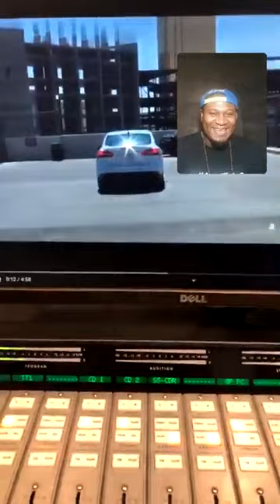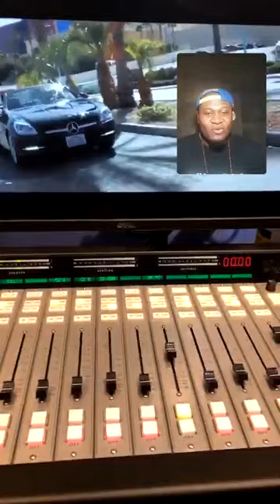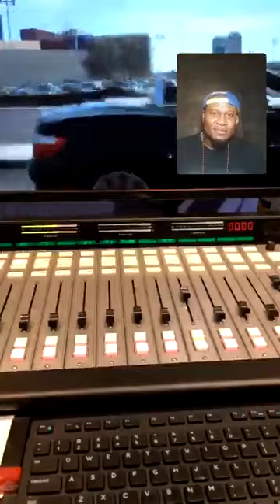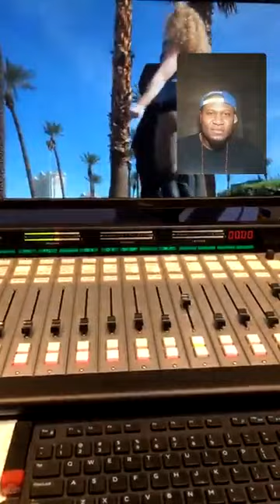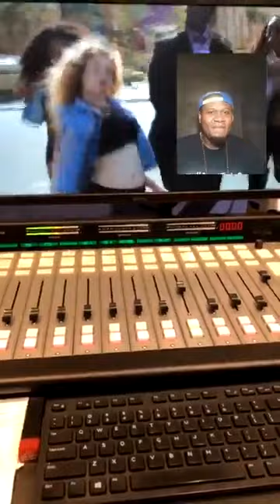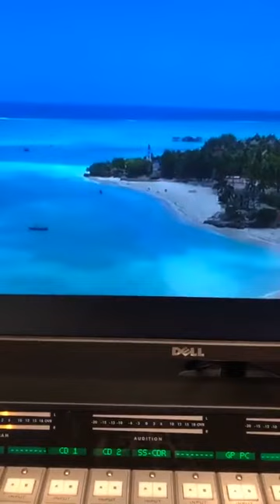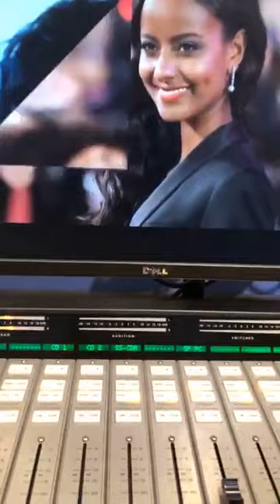Amapiano Afrobeat Dj Mix 🔥